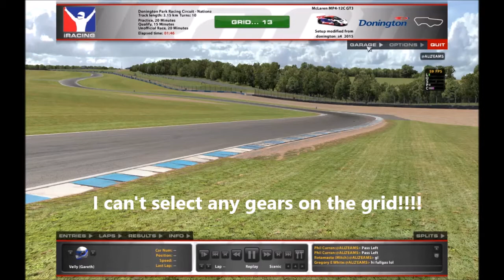Round 2 Donington National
The first of our Sprint Rounds @ Donington National. I Qual 3rd on the grid but was unal to select 1st gear. I tried everything (you can here me trying to get it into gear) but luckily a pit start sorted it?!?!?
A fun drive from Last to 3rd. Not much worth watching after Spin and Angie come together apart from a close call getting pasts Greg (aka Gastro)
One of the best nights of Red Pepper Racing.

11:30 - My battle with Spinner and Angie

If you fancy joining us check out Red Pepper Racing on iRacing.

PC Spec.
Case - Antec 900
MotherBoard – XFX nForce 790i ULTRA
CPU – Intel Core2 Quad Q9550 @ 2.83GHz
GPU – Nvidia GeForce GTX 680 4GB FTW Edition
Memory - 4GB OCZ REAPER 1333MHz
Monitors - LG Flatron W1942T 19" x 3 (4320x900 res)
Wheel - G27